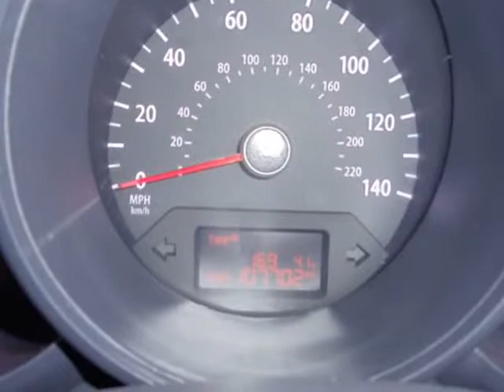2012 KIA SOUL (Denver, Colorado)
Avalanche Auto Sales
1175 S Kalamath St
Denver